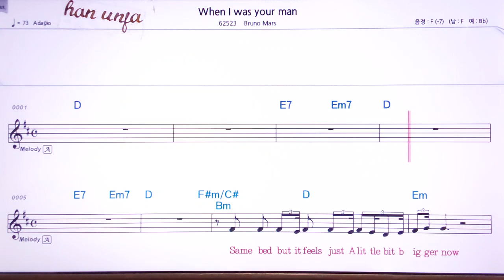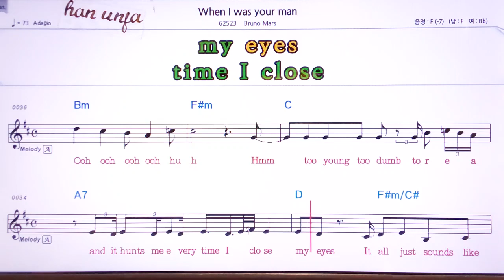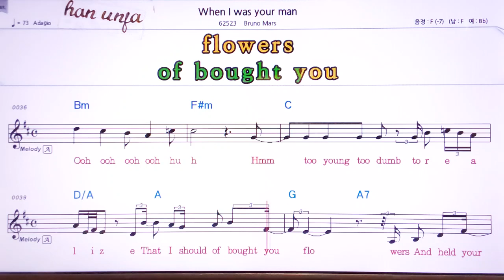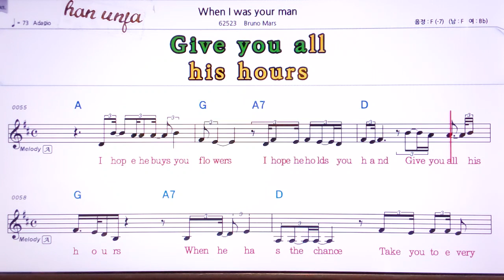💖When I was your man/Bruno Nars 👍MR,노래방, 악보, 코드,Karaoke With Sheet Music